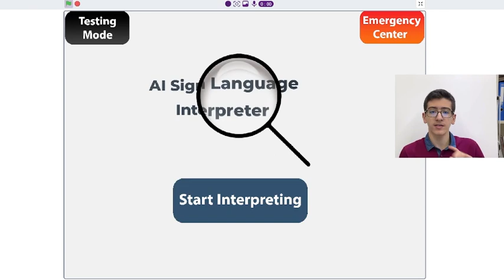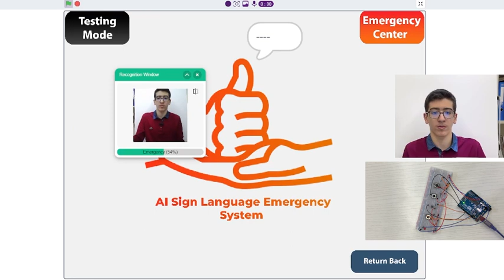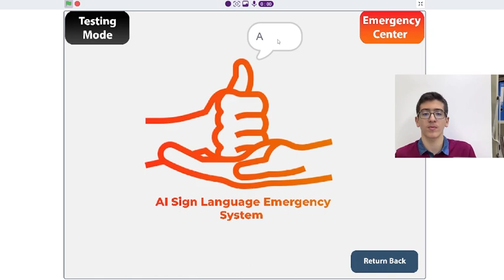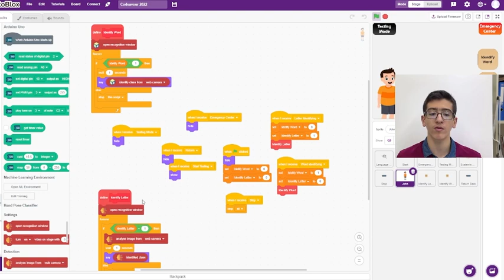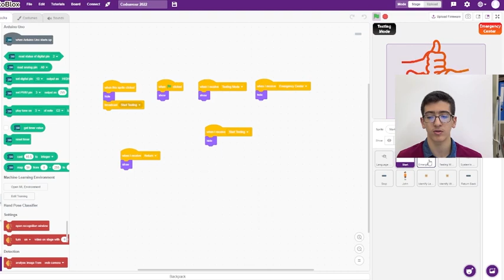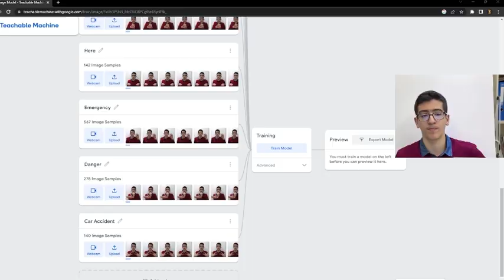مشروع الطالب يوسف قصيباتي بمسابقة Codeavour 2022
مشروع الطالب يوسف قصيباتي بمسابقة البرمجة Codeavour 2022

فكرة المشروع:
يهدف مشروعي إلى تحسين البنية التحتية الصحية - لا سيما فيما يتعلق بالأشخاص الذين يعانون من إعاقات في التواصل ويتحدثون بشكل أساسي من خلال لغة الإشارة - باستخدام أدوات الذكاء الاصطناعي والتعلم الآلي التي توفرها Pictoblox لتدريب نظام لتحديد كلمات معينة شائعة الاستخدام في حالات الطوارئ والتهديدات و  الأبجدية الإنجليزية بأكملها بلغة الإشارة الأمريكية.

😇 نرجو دعم يوسف بالاعجاب و التعليق على مشروعه المميز.

موقع الاكاديمية الالكتروني.